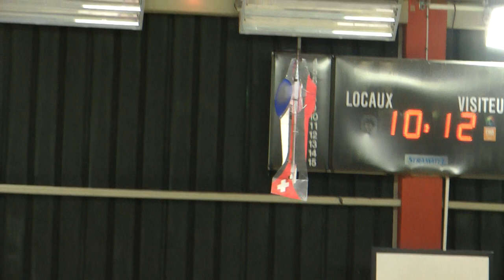F3P Split Ailerons Air Brake - "Brailerons"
Ruedi Gallati (SUI)  with a very clever designed air brake - using just two aileron servos and electronic mixing.